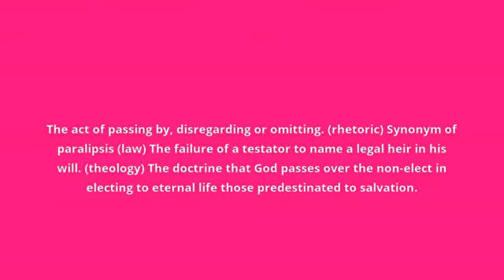what is the meaning of preterition.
what preterition means:
The act of passing by, disregarding or omitting. (rhetoric) Synonym of paralipsis (law) The failure of a testator to name a legal heir in his will. (theology) The doctrine that God passes over the non-elect in electing to eternal life those predestinated to salvation.